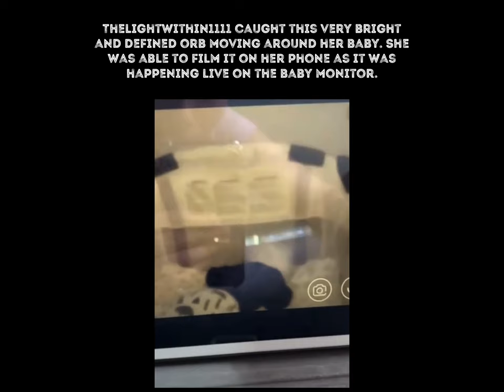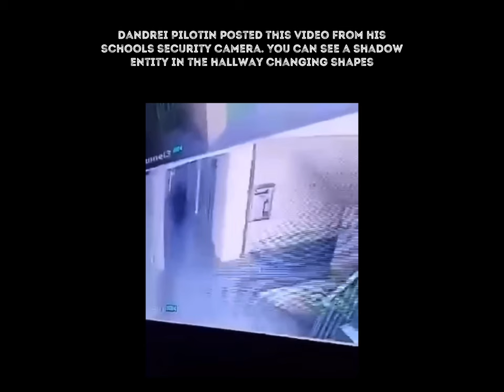Ghostly apparitions, Shadow Figures And More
Amazing paranormal evidence caught from around the world! Just in time for Halloween